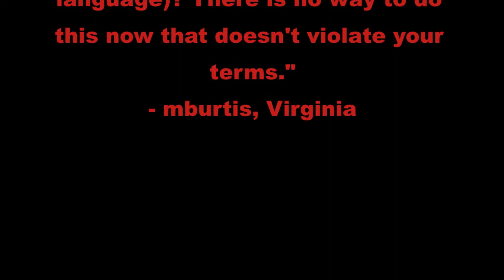Google Places Moderator : Multi-language listings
Mburtis from Virginia asked, "Could Google add a feature that allows businesses who serve multi-lingual customers to offer translations of their listings (or alternate listings in another language)? There is no way to do this now that doesn't violate your terms."

Brian explains how to set up your listing in more than one language.